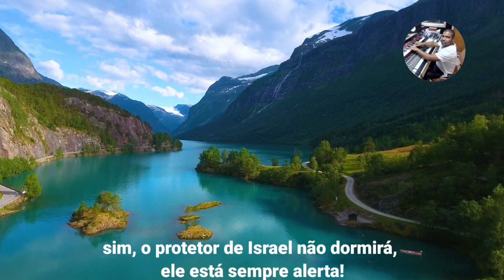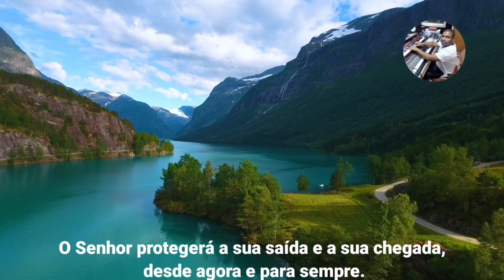O QUE NUNCA TE CONTARAM SOBRE VOCÊ - Lisa Bevere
Chave aleatória
11d935e8-ecea-4ffa-88fd-325aba945c50

Agência: 0001

livros para comprar:

Forte: Devocionais para uma vida poderosa e apaixonada
Sem Rivais
MULHERES COM ESPADAS
A Força de ser Mulher

Lisa Bevere

Ela é palestrante, e autora best-seller. É casada com John Bevere e o casal mora em Colorado com quatro filhos. Com muitas referências bíblicas relacionadas às leoas,Lisa Beverefaz um chamado às mulheres, para que se levantem com força e número para transformar o mundo.

Este vídeo foi traduzido e dublado pelo canal Vinícius Siqueira.

Tradução e Dublagem: Agatha Hoffet

Edição final: Vinícius Siqueira